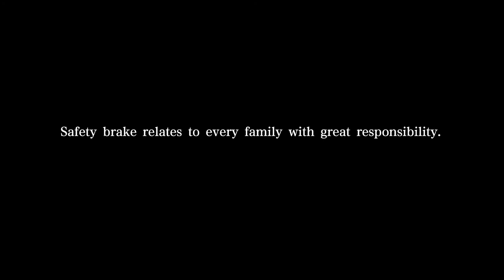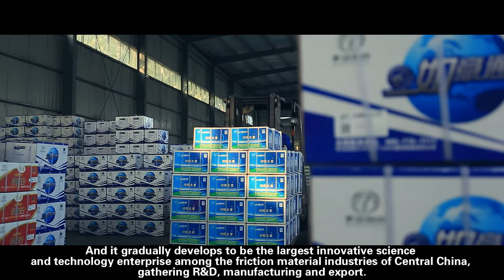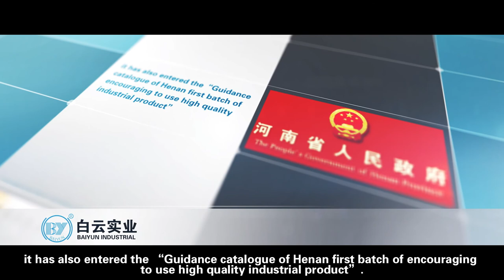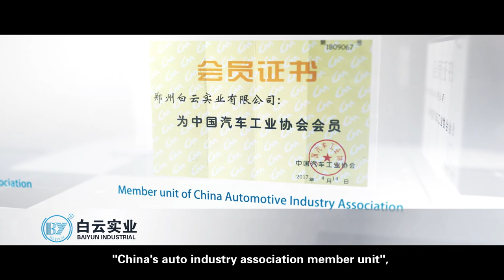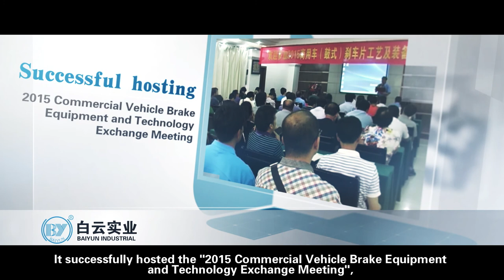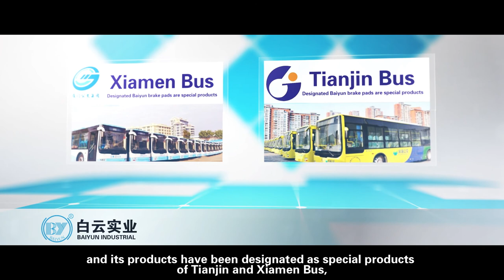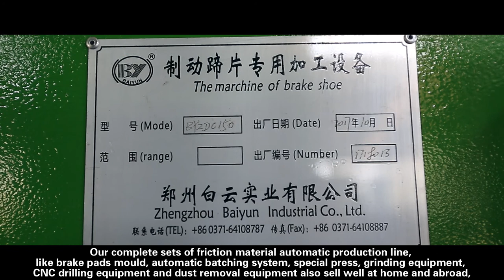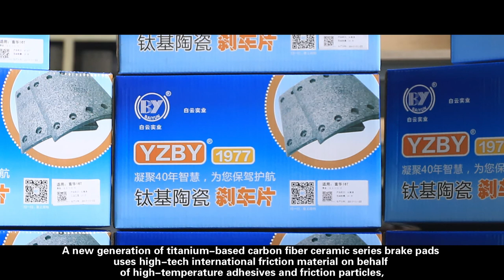Introduction of Zhengzhou Baiyun